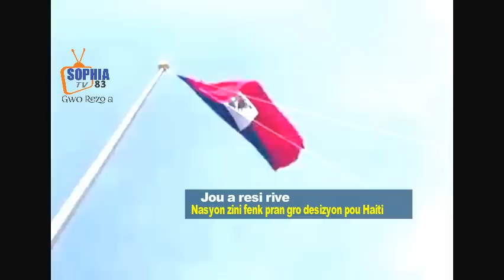Jou a rive misyon akonpli Etazini mande Nasyon zini deplwaye solda blan yo sou Haiti/ bandi yo mele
263 personnes tuées, 285 blessées et quatre ont disparu entre le 8 juillet et le 31 décembre 2022 à Cité-Soleil, selon l’ONU

263 personnes tuées, 285 blessées et quatre ont disparu entre le 8 juillet et le 31 décembre 2022 à Cité-Soleil, selon l’ONU
Photo: Ody Bien-Eugène | Juno7
263 personnes tuées, 285 blessées et quatre ont disparu entre le 8 juillet et le 31 décembre 2022 à Cité-Soleil, selon le Haut-Commissariat des Nations Unies aux droits de l’homme.

Le Haut-Commissariat des Nations Unies aux droits de l’homme a publié ce lundi 13 février un rapport qui expose « l’impact débilitant de la violence des gangs » dans plusieurs quarters de la commune de Cité Soleil. Le rapport indique qu’entre le 8 juillet et le 31 décembre 2022, dans le seul quartier de Brooklyn, qui a été particulièrement ciblé par les gangs au cours de la période, au moins 552 personnes ont été tuées, blessées ou ont disparu, dont 263 personnes tuées, 285 autres blessées et quatre ont disparu.

Des violences sexuelles et des viols collectifs de femmes et de filles, la destruction et le pillage de maisons et le déplacement de personnes de leurs foyers ont été documentés dans ce rapport qui révèle que les gangs font régner un climat de terreur quasi permanent, notamment en employant des tireurs d’élite pour tirer sur les gens sans discernement. Les déplacements des personnes, note ce rapport, sont limités et l’accès aux besoins de base est bloqué, notamment l’eau, la nourriture et les services d’assainissement, ce qui crée un environnement propice à la propagation de maladies infectieuses, dont la plus récente est le choléra.